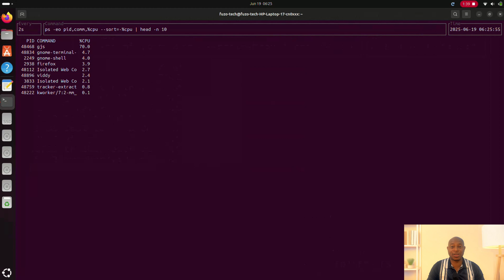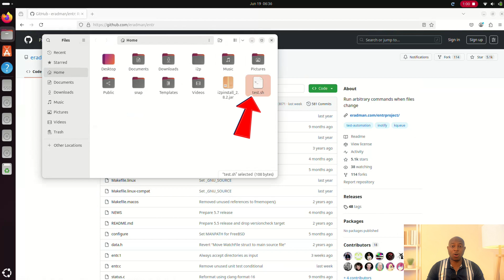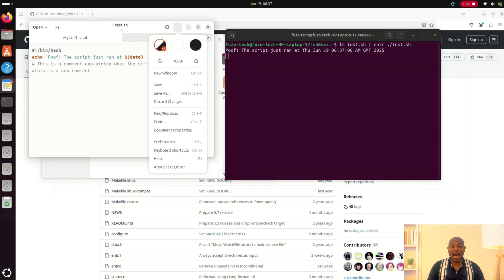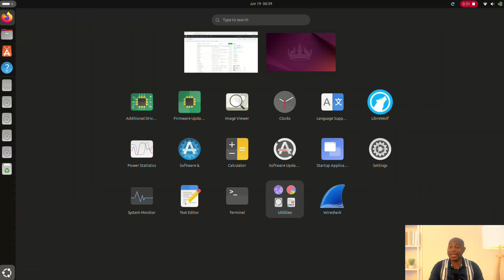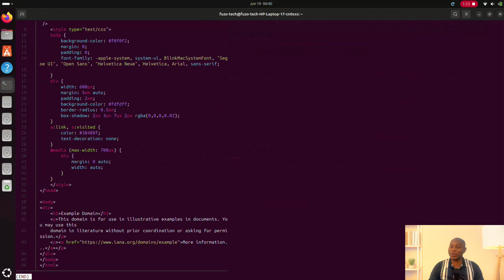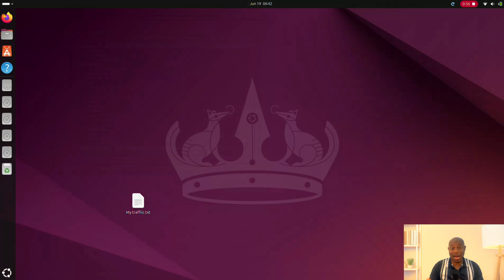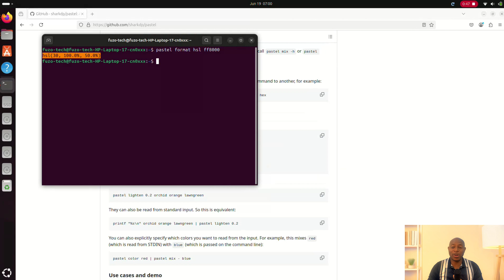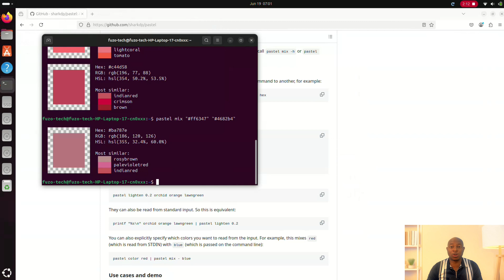From Boring to Brilliant: 6 Linux Tools That Blew My Mind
I’ll be honest — when I first switched to Linux, I had no idea what I was doing.
The tools were powerful... but clunky. Everything felt like it was stuck in the past.

Then I found a set of tools that changed everything — weirdly elegant little utilities that make your terminal smarter, cleaner, and actually fun to use.

If you're tired of the same old cat, df, and watch routine... you're gonna love this.

I put together a quick video showcasing 6 underrated Linux tools that seriously leveled up my workflow. Some are dead-simple. Others? Straight-up brilliant.

If you use Linux for anything — dev work, scripting, customizing, or just daily driving — this is one video you’ll want to save.

Timestamp
0:00 Intro
0:43 Tool 1
1:58 Tool 2
3:23 Tool 3
5:01 Tool 4
6:35 Tool 5
8:05 Tool 6